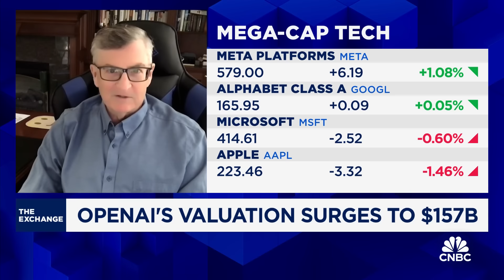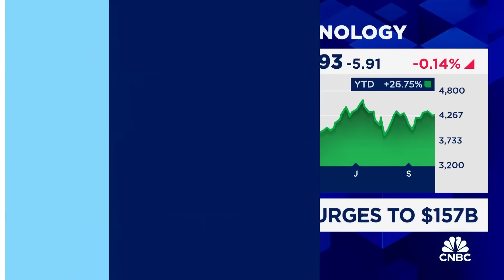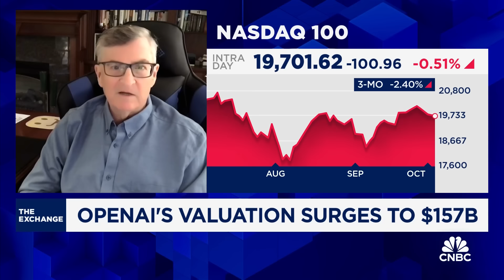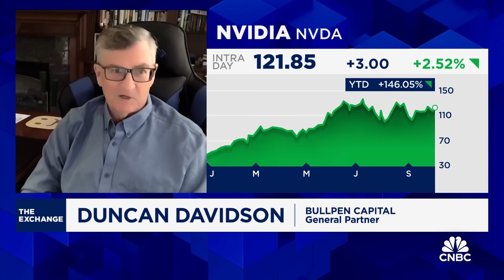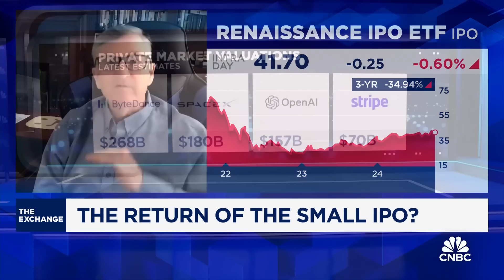OpenAI's robust funding will help it remain private, says Bullpen Capital's Duncan Davidson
Duncan Davidson, Bullpen Capital general partner, joins CNBC's 'The Exchange' to discuss his outlooks on OpenAI's valuation, whether he thinks there will be revenue in the trillions, and more.